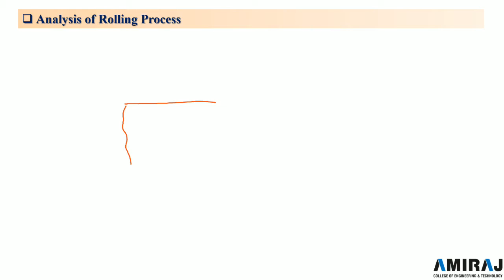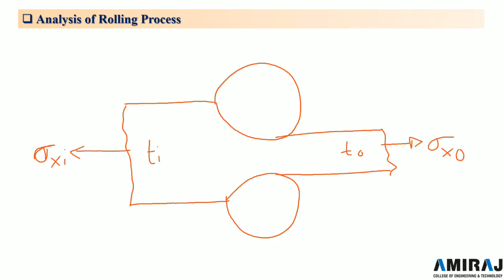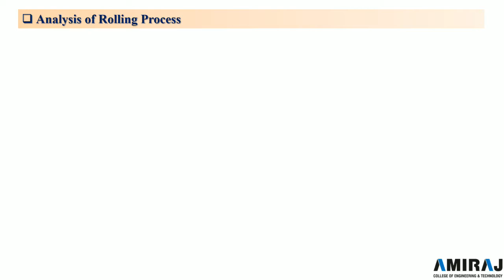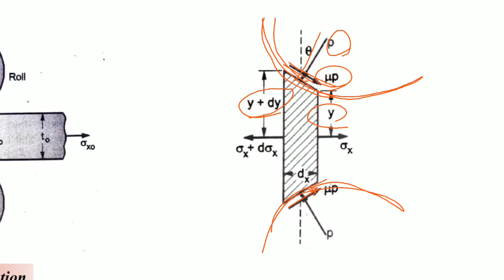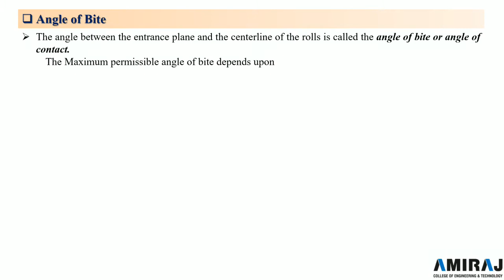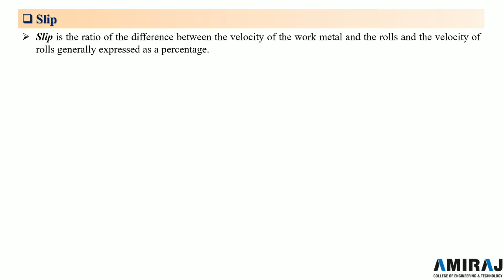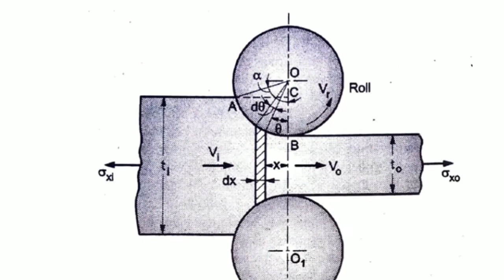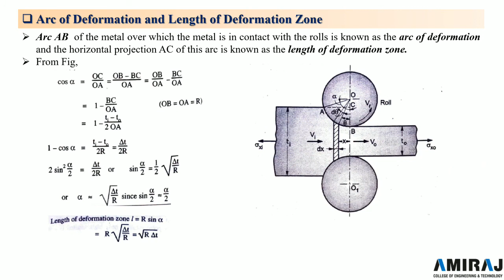Lec 18 | Metal Forming Analysis | Rolling Processes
Subject :- Metal Forming Analysis (2171913)
Chapter :- Rolling Processes

0:00 Analysis of the Rolling Process
11:25 Angle of Bite
15:15 Slip
17:40 Arc of Deformation and Length of Deformation Zone